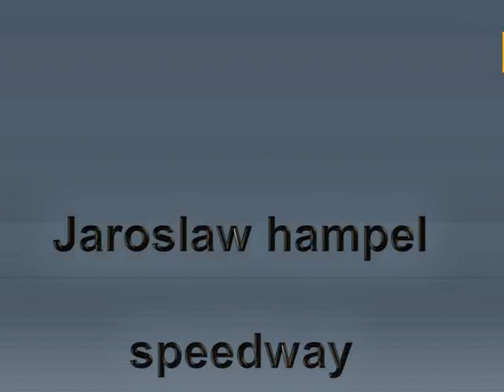jaroslaw hampel speedway